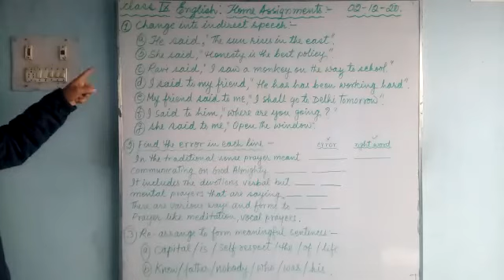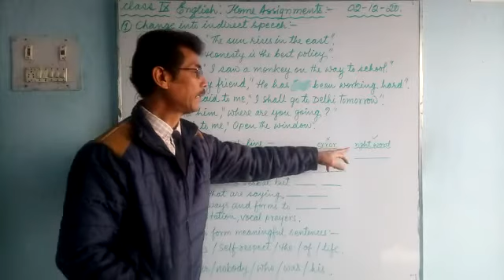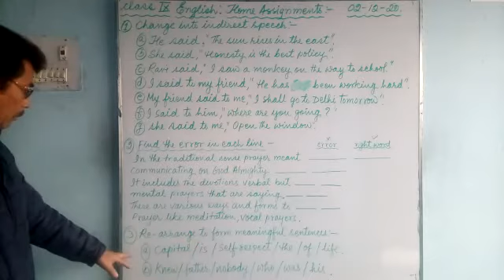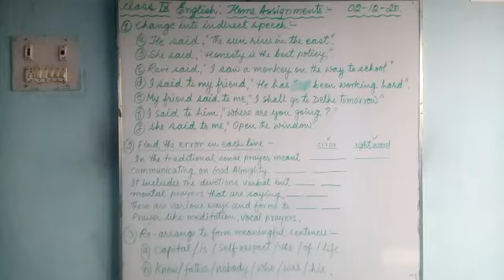eclass_English for class 9 students of Greenland Public School, Shivdhara